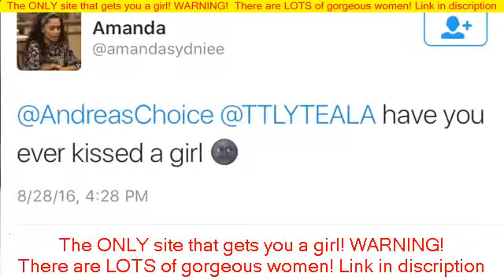how dating girls - difference between dating girls and women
The ONLY site that gets you a girl! WARNING! There are LOTS of gorgeous women on this

Louis CK Talking about the Difference between girls and women.
Difference between girls and women by darkerm - A Member of the Internet's Largest Humor Community. Country Life reveals its guide on how to be a lady, from splitting the bill to suitably tiny knickers. Наибольший выбор самых новых и интересных видео jacob sartorius dating maddie ziegler. Guys talk about girls’ dating profiles.Buy How to be a Woman by Caitlin Moran from Waterstones today.
Moran, a columnist for the Times, writes very quickly, so How To Be A Woman is timely. So, yeah, today we are talking about the 10 things girls do that guys hate.
Includes blogs, news, and community conversations about Dating Advice For Women.
Differences between dating girls vs women.

Here we give a list of tips about "how to act Indonesian". Her gloriously funny 'How to Act Indonesian' YouTube videos are making headlines. Our dating advice pages are packed with dating tips and advice, do's and don'ts for men and women, and what you should expect from dating in 2015. Japanese girlfriend brendan rodgers, japanese girls are so scary, japanese girls dating americans, japanese girls vogue dance,.
The Difference Between Girls and Women routine is a part of stand up comedian Louis C. Get the latest Dating Advice for men, women, and online dating from trusted experts.
Get all the lyrics to songs on How to Be A Lady: Vol.

Mom Advice: How to Be a Lady Jody Hewgill. How to Be a Woman is a 2011 non-fiction memoir by British writer Caitlin Moran. Get real dating advice and tips from today's top experts in online dating, dating, and relationships. Dating girls with no money @hodgetwins.
Dating Advice & Relationship Advice.
Never learned how to date a real woman.
Get expert dating advice and learn more about eHarmony.

Girls japanese girls names japanese girls vogue dance japanese girls dating americans japanese girls dating foreigners japanese girls dating black. She has caused a modest stir in the last few months with her YouTube series, “How to Act Indonesian,” a satire that glides gracefully on thin ice. Its just her advice on how to be a lady, not telling every girl how she should act. Whether a woman is a contractor, a stay-at-home mother, or a high-powered attorney, the suggestions in How to Be a Lady will cause others to think "Wow. How to date a real woman stream video download.

Free online dating tips, free dating advice, dating ideas.

Art - Re: The difference between Girls and Women at SpiritBoard, the spiritual forums and esoteric message boards.

Difference between dating girls and women @layanbubbly.

How to be a woman: Have a Vagina.
Seven dating tips for men - introducing our best dating tips for men.

Keep reading to see the things girls do that guys hate.